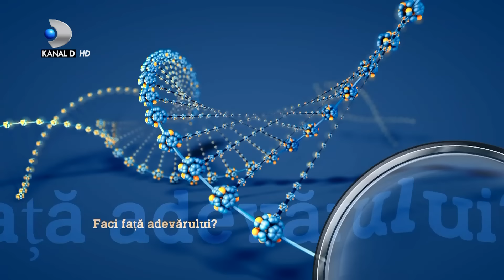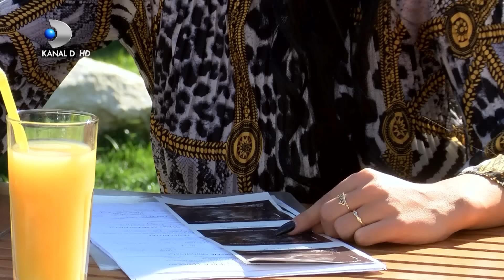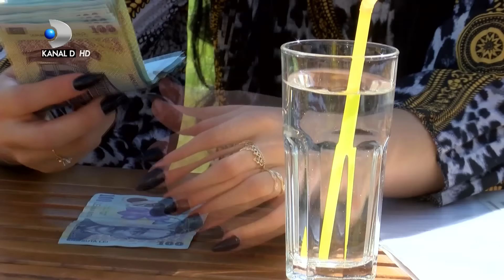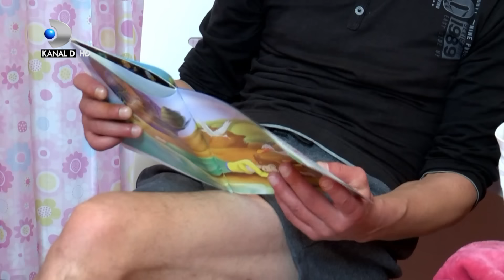In cautarea adevarului(01.11.2019) - Editia 165 | Sezonul 2 | Luni - vineri, de la 13:00, la Kanal D